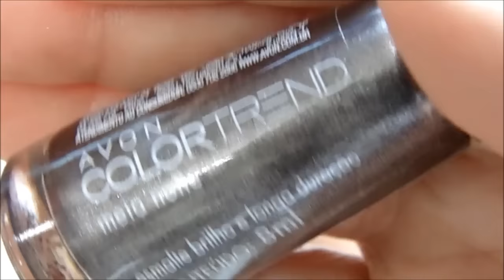Esmaltes Metalizados | Lançamentos Avon - Bia Feltz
Olá pessoal !!!
A Avon acaba de lançar 4 novas cores na sua linha Color Trend, mais não são qualquer cores, elas são M-E-T-A-L-I-Z-A-D-A-S.
E eu LÓGICO tive que vim aqui mostrar pra vocês.